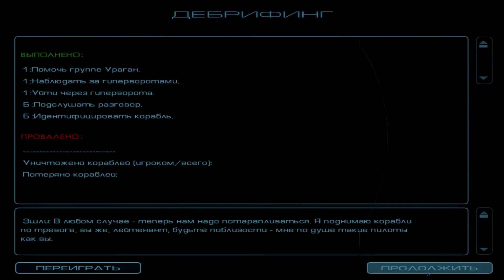Homeplanet 5.3 Прибытие погони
Прибытие погони